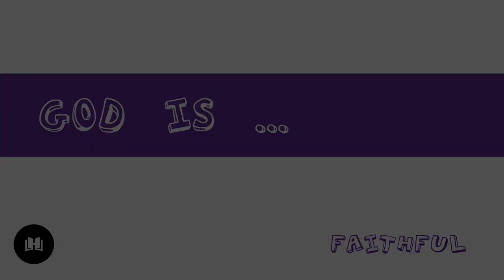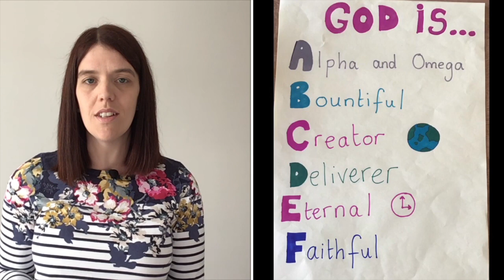God is... Faithful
Shelley talks to the boys and girls about the attributes of God. This time, God is... Faithful